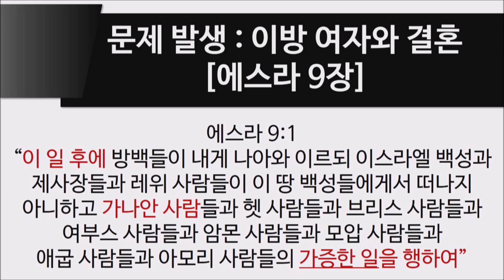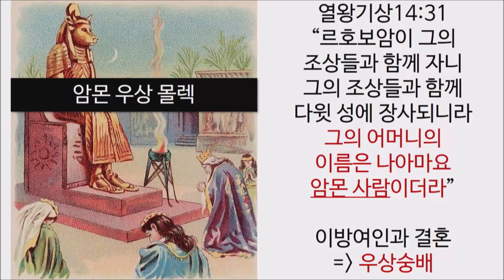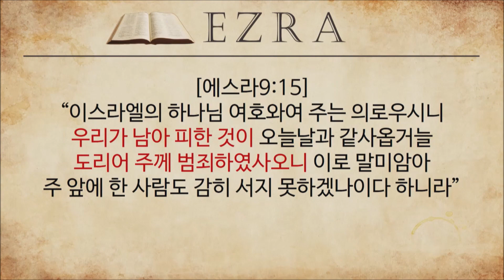[에스라2#04]왜 엄마가 유대인이어야 유대인으로 인정하나? [12분순삭ver]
[네이버 블로그에서 하마성경 PPT자료 구매를 원하시면 아래 클릭]

[하마성경 PPT자료 구매를 원하시면 아래 클릭!!]

[2부에스라#04]왜 엄마가 유대인이어야 유대인으로 인정하나?  [12분순삭ver]
-에스라가 도착하니 1차귀환자들 이방여자와 결혼문제 발생
-사회지도층 예수아도 이방여자와 결혼
-국제결혼의 문제가 아니라 우상숭배와 관련된 문제
-에스라는 솔로몬의 우상숭배를 떠올렸을 것이다.
-솔로몬의 후계자 르호보암의 어머니는 암몬사람 나아마
-암몬 우상 몰렉
-에스라는 사전 예방차원에서 선제적 대응을 한다.
-조강지처를 버리고 이방여인과 결혼하는 것이 트렌드화 되어버림
-말라기 2:15-16절에 당시 상황이 기술됨.
-에스라는 옷을 찢고 금식 회개기도
-에스라 회개기도를 드라마 바이블로 함께 통독하면서 해설
-이방여인과 결혼으로 신앙이 섞이면 다 망한다.
-이스라엘이 우상숭배로 멸망했음을 기억해라

카카오톡 ID ‘jaco7935’